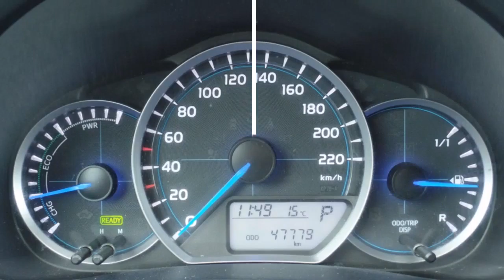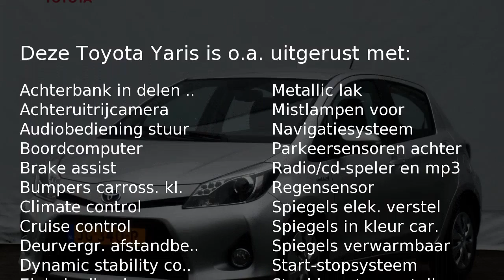Toyota Yaris 1.5 Hybrid Aspiration Navi